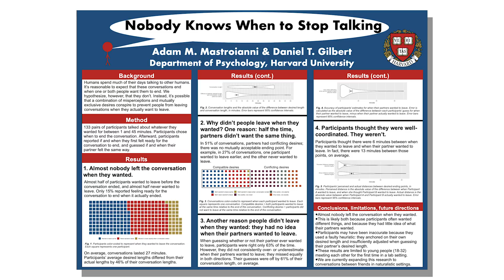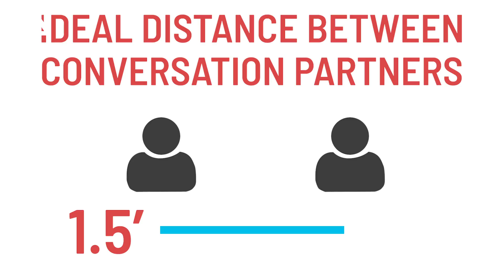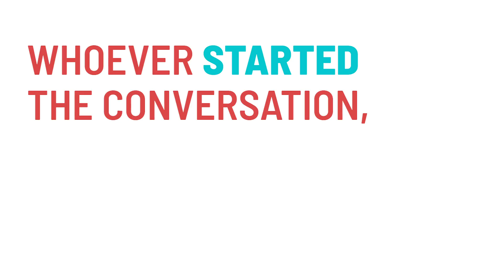How To End A Conversation: 3 Science-Approved Tips | Inverse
Why are we so bad at ending conversations? Well science is here to let you know why, and to give you advice on how to end conversations. Watch the video, and for a refresher, below are a few tips:

1. Physical Clues
Famed sociologist Erving Goffman determined that the ideal distance between two people in a conversation is 1.5 to thee feet. If you incrementally nudge yourself past this range, tall drummer Caleb will begin to notice a figurative and literal gap between you and get the hint.

2 Language Indicators
Talking in the past tense is a good way to indicate that the conversation is a thing that happened and is now ending. "This has been fun" or "It was great catching up" are examples of sentences that will let Caleb know that the main event is now over, and it's time to go home.

3. Power Dynamics
This is a tricky one, because it’s not always something you can have control over. Social psychology generally dictates that whoever started the conversation generally has more of a priority to end it. Unfortunately, sociologist Kio Stark states that a perceived power, whether it be real or imagined, can strongly dictate who gets to start and end conversations, and it takes real gusto to overthrow that power hierarchy. Acknowledging the agendas of both people can help turn this on its head.
12
In the end, the research is pretty conclusive: we all think we're way worse at having a conversation than we think. And nobody knows how to end a conversation anyway. So, give yourself a break next time you just want to tell Caleb that you think all Fleet Foxes songs sound the same, and now you are going to go to the bathroom, thank you very much.